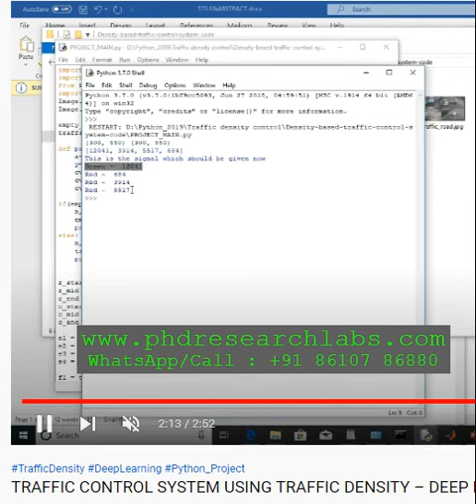TRAFFIC CONTROL SYSTEM USING TRAFFIC DENSITY – DEEP LEARNING AND OPEN CV PYTHON PROJECT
Phd Research Labs
Python Experts, Matlab Simulink Experts, PhD Research Assistance, Proposal, Coding, Simulation, Numerical Model, Journal Writing, Scopus, SCI, IEEE, Report, Thesis, Dissertation, Paper Writing...

Experts in Python, Matlab, Simulink, Antenna, Python, Cadence, HSPICE, DIgSILENT, Simscape, NS2, NS3, VLSI, CFD, FEA, HFSS, CST, Ansys, Solidworks

Hyperspectral Image Classification Spectral-Net python project code

Identification of Disease In CHILLI PLANT Using CNN Method - PYTHON CODE - IMAGE PROCESSING PYTHON
TASK SCHEDULING USING CLOUDSIM | CUCKOO | NSGA2 | PSO | FCFS - CLOUDSIM PROJECT
Financial Crisis prediction using RNN LSTM python project
Intrusion Detection using Machine Learning Techniques PYTHON PROJECT
Analysis for Twitter Bot Detection using Machine Learning PYTHON PROJECT
TWITTER BOT DETECTION USING RANDOM FOREST ALGORITHM PYTHON PROJECT
ONLINE SHOPPING CHAT BOT PYTHON PROJECT
FINANCIAL CREDIT CARD FRAUD DETECTION USING BPNN PYTHON PROJECT
PRODUCT SENTIMENTAL ANALYSIS FROM AMAZON DATASET USING PRODUCT REVIEWS AND RATINGS PYTHON PROJECT
CRIMINAL PREDICTION USING MACHINE LEARNING ALGORITHMS PYTHON PROJECT
DIABETES PREDICTION USING MACHINE LEARNING PYTHON PROJECT
SATELLITE IMAGE LAND COVER MAPPING USING DEEP LEARNING TECHNIQUES WITH SENTINEL DATA PYTHON PROJECT
VIDEO COLORIZATION WITH CAFFE MODEL AND OPENCV USING DEEP LEARNING ALGORITHM PYTHON PROJECT
SPEAKER RECOGNITION PYTHON PROJECT